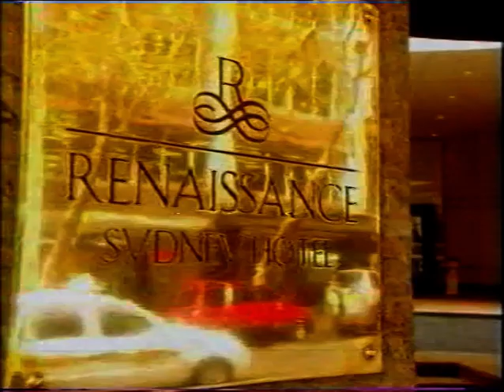Steinlarger 2000 Ad Nz